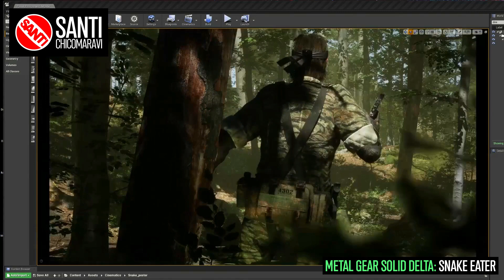Metal Gear Solid Delta: Snake Eater - ¿Mejor que el original sin Hideo Kojima? - ¡Toda la verdad!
El legendario Metal Gear Solid 3: Snake Eater regresa con un remake completamente renovado y un apartado gráfico sin precedentes. En este video, analizamos en profundidad todo lo que sabemos hasta ahora sobre Metal Gear Solid Delta: Snake Eater y la controversia por la ausencia de Hideo Kojima, el creador del juego original.
¿Sin Hideo Kojima, Snake Eater será mejor que el original? En este video te damos nuestra opinión y te contamos toda la verdad sobre este esperado remake.
No te pierdas este video si eres fan de Metal Gear Solid o si te gustan los juegos de sigilo y acción.